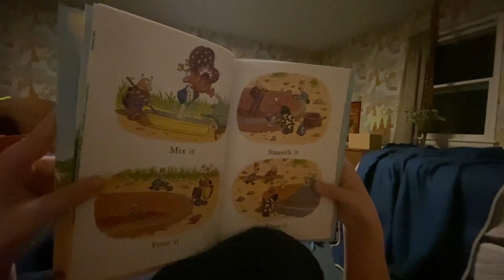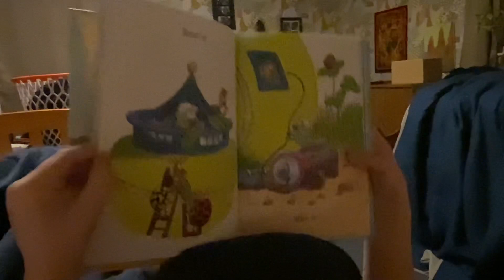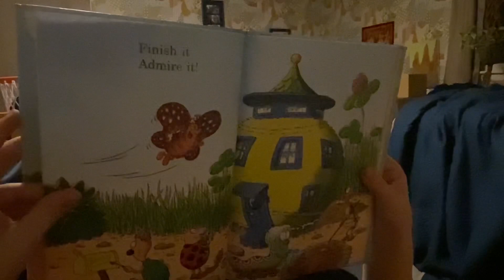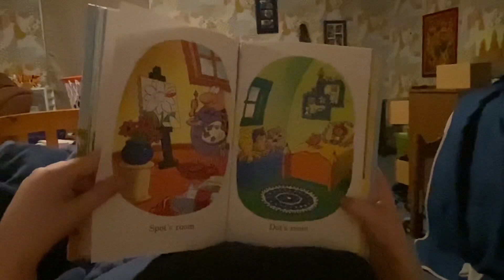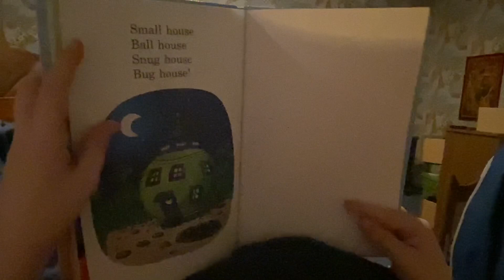Snug House Bug House Read by Henry | Henry’s story time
Henry reads Snug House Bug House for tonight’s bedtime story.